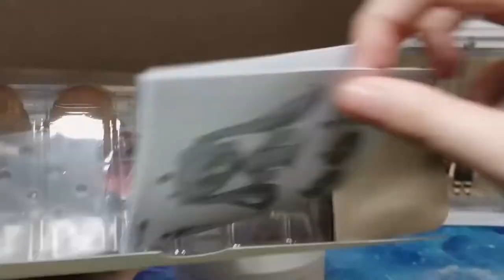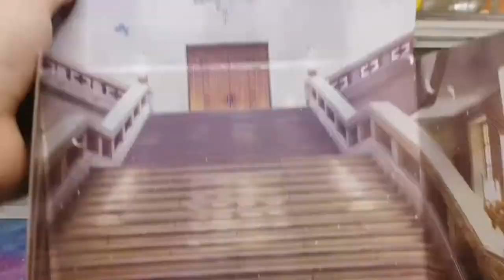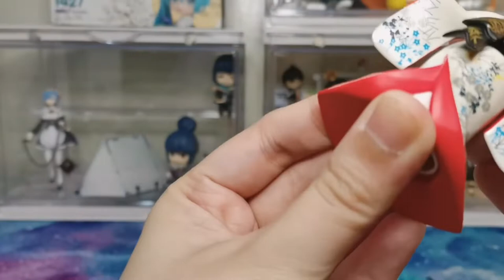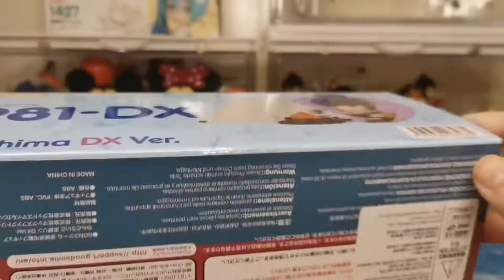October 2021 Haul Part 1: Nendoroid 981-DX (Rin Shima) & 1427 (Hatsune Miku: Kōrin Kimono Ver.)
1. Nendoroid 1427:Nendoroid Hatsune Miku: Kōrin Kimono Ver.
Store: Waifu No Tame Ni
Price: Php. 2,950 (Now: 3,300)

*For every purchase, Crypton Future Media and Good Smile Company will donate 5% of the purchase price to the Kōrin Kimono Restoration Project

2. Nendoroid 981-DX: Nendoroid Rin Shima DX Ver.
Price: Php. 3,200